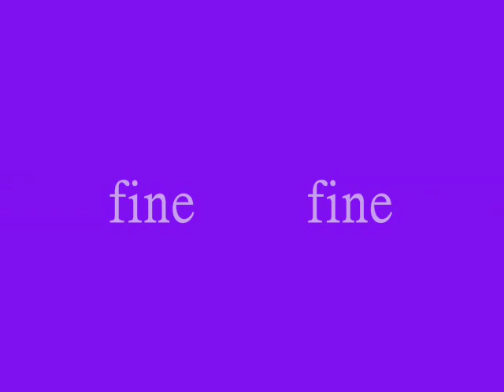Campane di San Dalmazzo (2) - Torino -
Chiesa di San Dalmazzo (zona Centro)
via delle Orfane 3 ang. via Garibaldi, Torino
4 campane in Fa3:
(Fa3 - Lab3 - Do4 - Fa4)
distesa festiva con le 3 campane minori